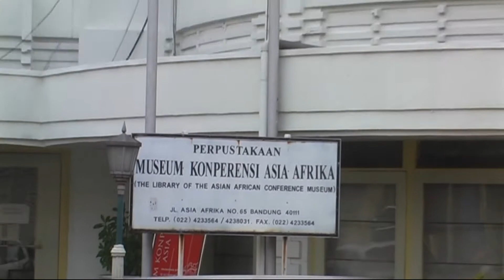Bandoeng / Bandung (West-Java, Indonesië) – Bragaweg (Jalan Braga / Braga Road), 10 juni 2014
Beelden van de drukke Bragaweg met o.a. de expositieruimte van Gedung Merdeka (voormalige feestzaal van Sociëteit Concordia, bioscoop Majestic (voormalige bioscoop Concordia en eerder de eenvoudige feestzaal van golfplaten die werd aangeduid als de ‘blikken trommel’), voormalig modemagazijn Au Bon Marché van de familie Makkinga (eerder kledingmagazijn Hagelsteens), hoek Naripanweg, kantoorgebouw DENIS, café Oey (voormalige toko Populair), Keller’s modemagazijn en kleermakerij met daarnaast Braga Permai (voorheen Maison L. van Bogerijen) en verder nog beelden van de Tamblongweg met o.a. Bank Pacific (voormalige Internationale Crediet- en Handelsvereeniging Rotterdam), Bandoeng, 10 juni 2014.